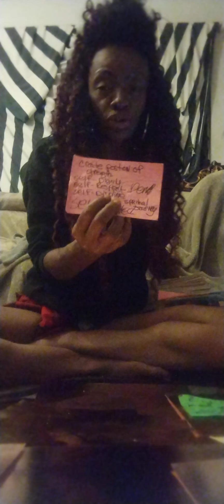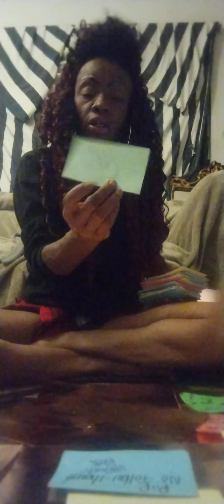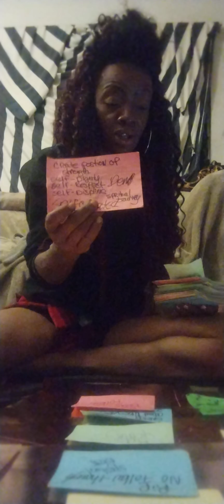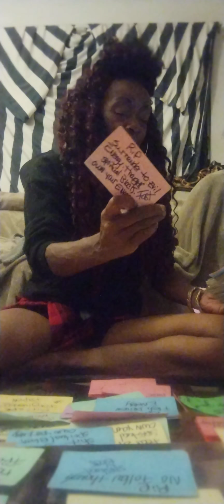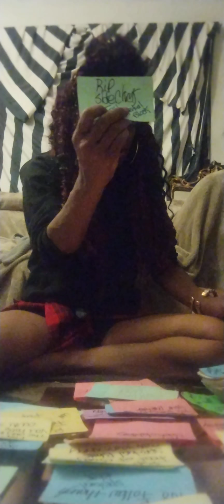Gemini 😭 Master Your Pieces PoP ✋ Your Box Good Night.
Pop Your Block